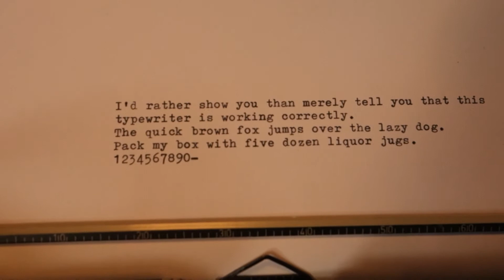Adler Tippa portable typewriter demo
Short clip showing this 1972 Adler Tippa ultra-portable at work.